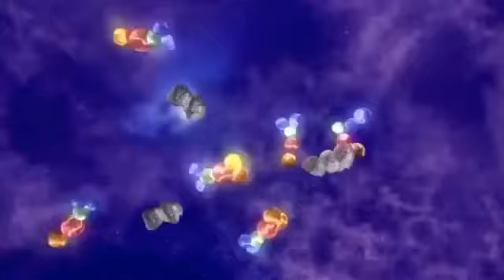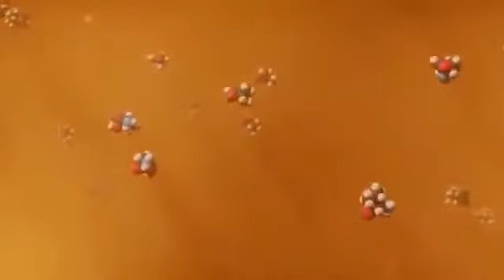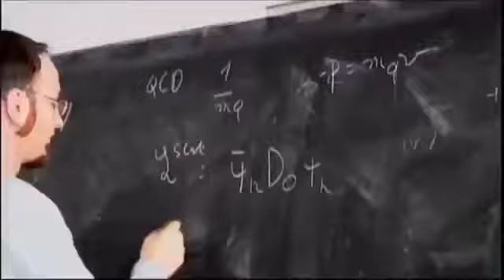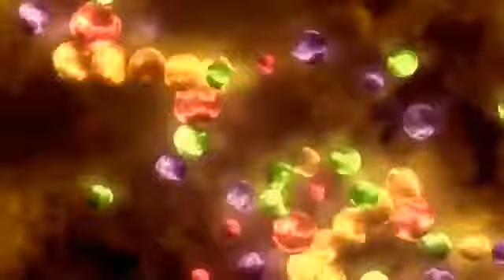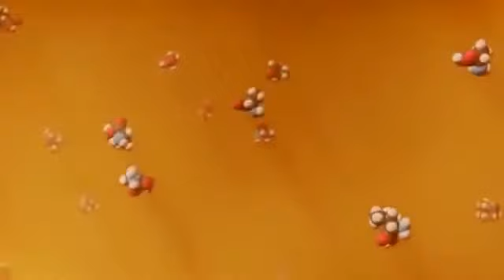Documental El esplendor de la creación en el espacio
Video documental de la gira 2016 del colectivo Blipblop en la ciudad de Villa María. Incluye performances de Los Pat Moritas, CoMu, Cokeandaspirin, .